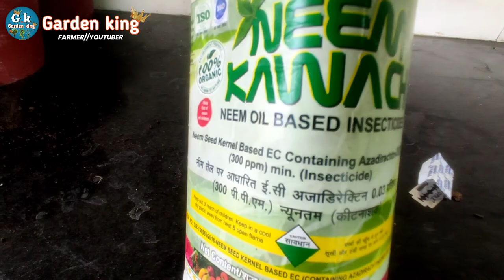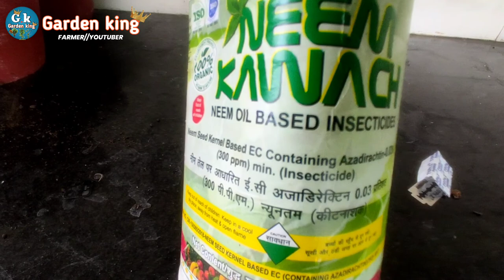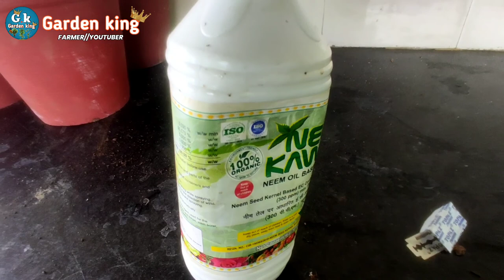पोधो को फंगस से कैसे बचाए |🔴 garden se chitiyo ko kaise bhagaye || bottle palm tree || duranta plant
Hello dosto aaj ki is video me mene aap ko btaya hai ki podho pe fangus kyu lagta hai or is bimari se aap apne podho ko kaise bacha sakte ho to is video ko pura dekhna

Search for topic 👇
Podho ko fangus se kaise bachaye
Podho pe fangus kyu lagta hai
Fangus lagne ka karan
Garden king
Gardening tips
Gardening
bottle palm tree
bottle palm
bottle palm tree care
royal palm tree
how to grow bottle palm tree
bottle palm plant
golden durata ko kaise lagaye
golden duranta plant care
golden duranta bonsai
golden duranta plant propagation
golden duranta plant kaise lagaye
golden duranta cutting grow
golden duranta hedge cutting
golden duranta plant cutting grow tips
golden duranta ko teji se kaise grow kro
garden wala ghar
garden tree
garden plant
garden me grass kaise lagaye
garden king
garden kaise banate hain
garden kaise banaen

Thanks for woching video's. ❣️ (India)